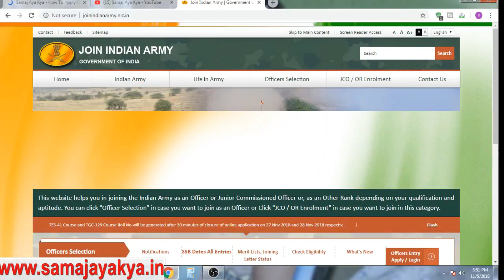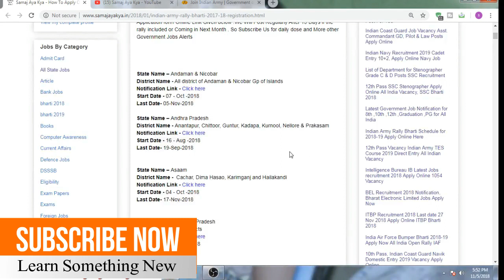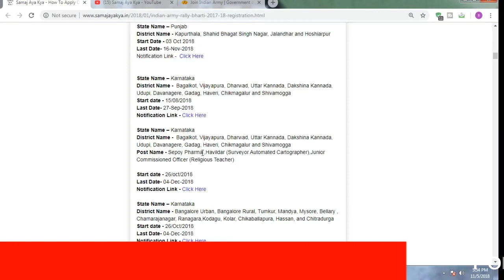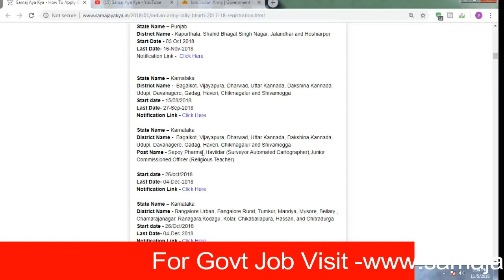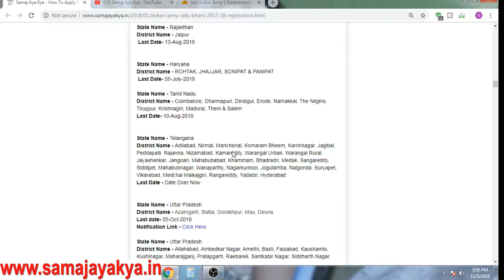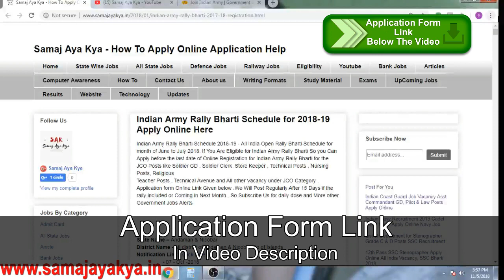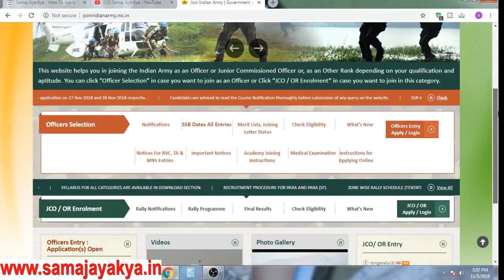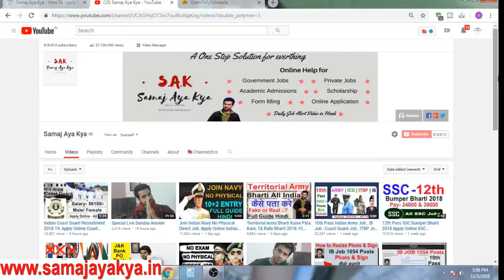Join Indian Army Rally 2018-19 Apply Online All State Rally Bharti Schedule November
Join Indian Army Rally 2018-19 Apply Online All State Rally Bharti Schedule November for Apply & Notification